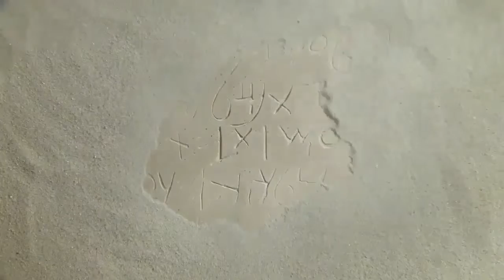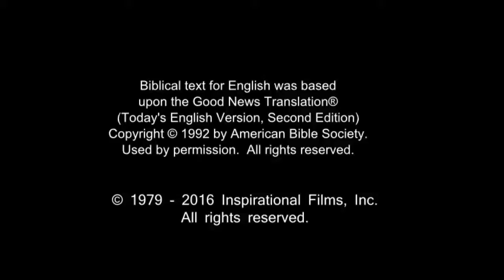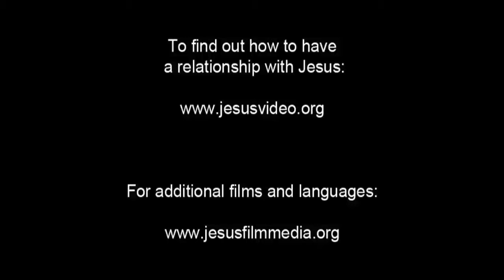English Life Saving Message! Jesus! Jesus! Jesus Save me Now!!! Risen Jesus Saves!!!(65)